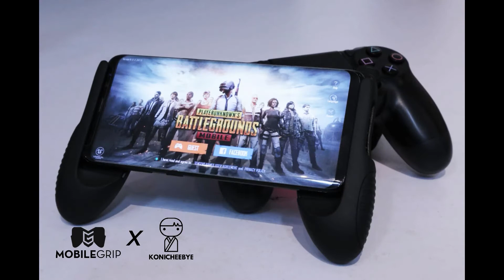Ban Superman in Rank or lose to 18.9 MVP Superman | Konicheebye Superman Ranked Highlights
FREE LAURIEL HERO CODES SUPPORTED BY GARENA!

Last Week's Winners:
1. Marlu
2. DanPatchi

2. LIKE this video!

3. COMMENT your IGN & Email.

MobileGrip is the world's first mobile gaming controller grip that transforms your mobile smartphone into a device better fit for gaming.

Want to be a better AOV player? Help yourself by reviewing my montages, gameplay videos and guides for AOV here:

Want to be featured in the next Reddit community montage? Feel free to send in your gameplay!